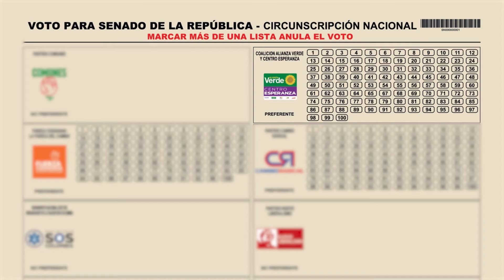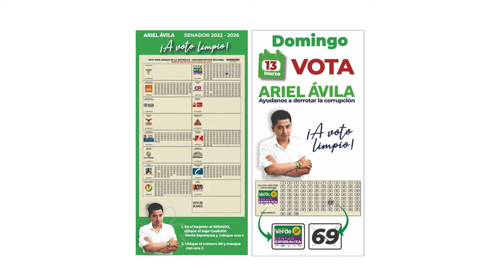Este 13 de MARZO apoya mi CANDIDATURA al SENADO votando así.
Puedes votar por mí en cualquier parte del país y también si resides fuera de el. Basta que tengas tu cédula inscrita.
Aquí te muestro cómo marcar las X en el tarjetón al senado.
1. X en el logo Alianza Verde Centro Esperanza
2. X en el número 69
TARJETÓN SENADO.

AVotoLimpio 🌻 69 al SENADO